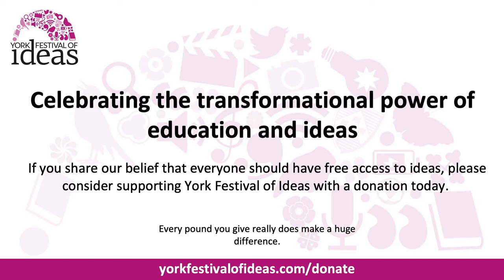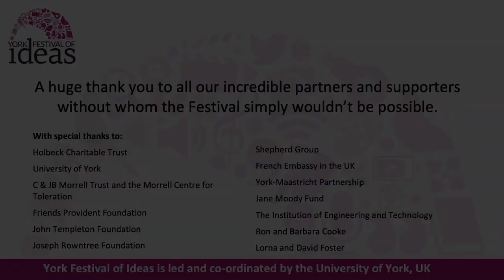The Future of the UK Economy - Torsten Bell, Kersten England & Chris Giles - chaired by Emma Tominey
The UK is facing a decisive decade of huge economic change, from restructuring after Brexit and the pandemic, to urgently transitioning towards a net zero future, and adapting to technological shifts amid an ageing population. And while these shifts present big new opportunities for people and places throughout the country, failing to respond to the disruption they will bring carries huge risks - to our living standards, our communities and our planet. The UK’s many strengths must be harnessed to manage this change well.

As part of the Economy 2030 Inquiry - in collaboration with the Centre for Economic Performance at the LSE and funded by the Nuffield Foundation - the Resolution Foundation are hosting this event to debate and answer the following important questions:

How will economic change affect the jobs we do, the places we live and the firms we work for?
What can we learn from past periods of change?
And how can we build a new economic strategy that responds to the challenges of the 2020s, as well as our legacy problems of weak productivity, high inequality and stagnating living standards?
Based on the research findings from the Inquiry so far, a panel of experts will discuss how the UK has responded to past periods of economic change, and how to make the coming decade of change a success.

The panel discussion, chaired by Professor Emma Tominey from the University of York, will be followed by a Q&A.